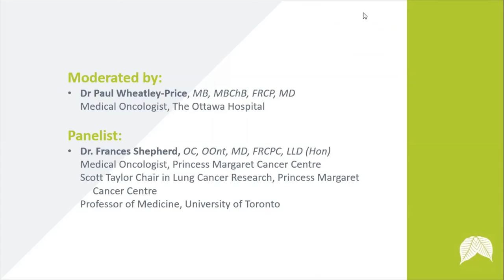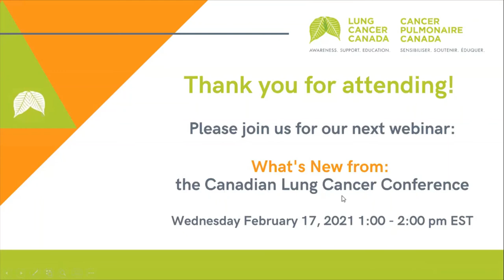What's New In 2021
Our "What's New In: 2021 and Beyond" featuring Dr. Frances Shepherd and Dr. Paul Wheatley-Price